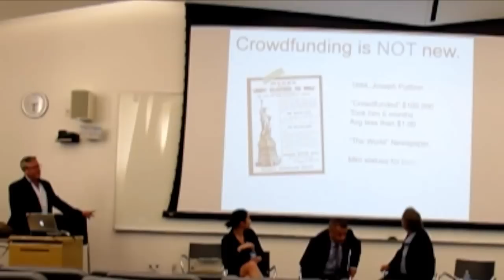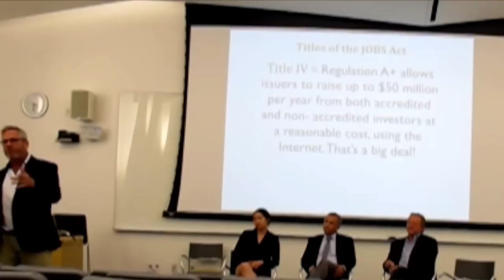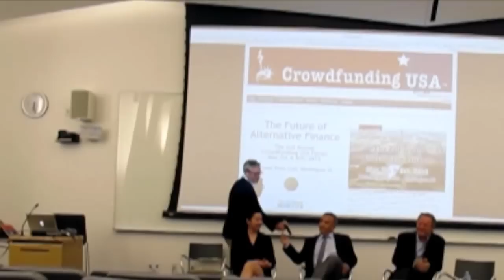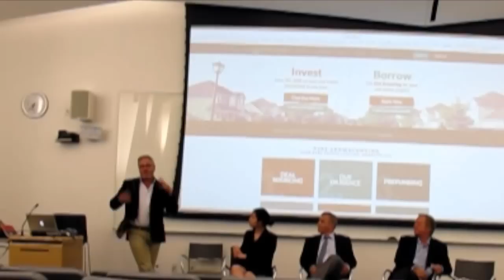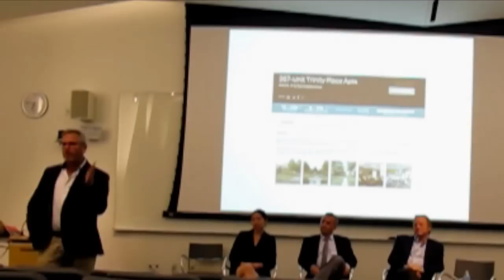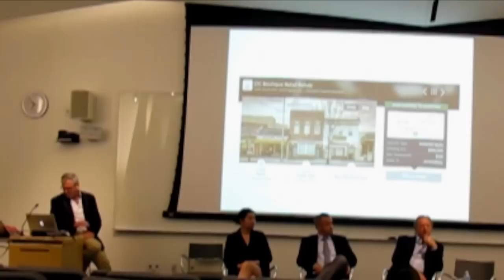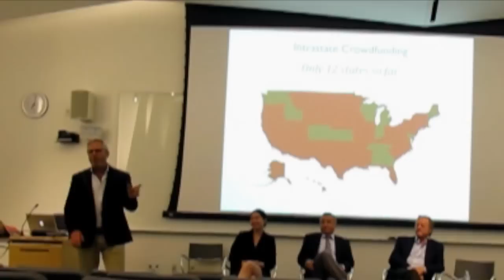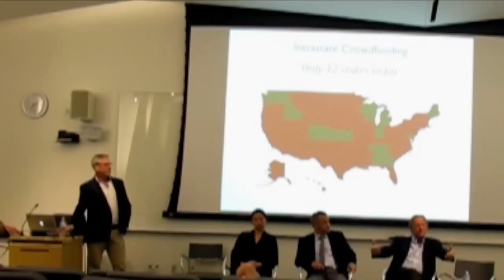Georgetown University Real Estate Crowdfunding Lecture